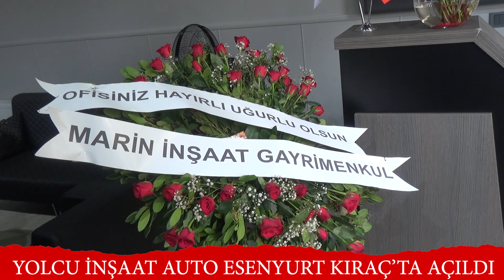YOLCU İNŞAAT AUTO ESENYURT KIRAÇTA AÇILDI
BİZE ULAŞIN 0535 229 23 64